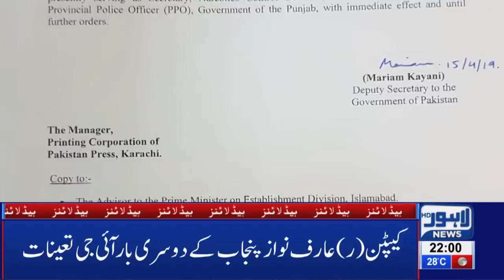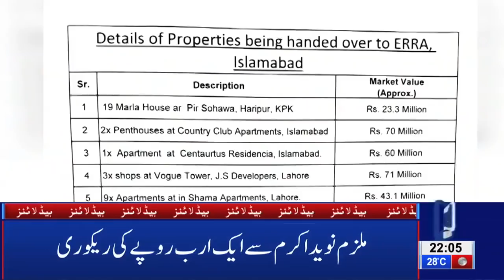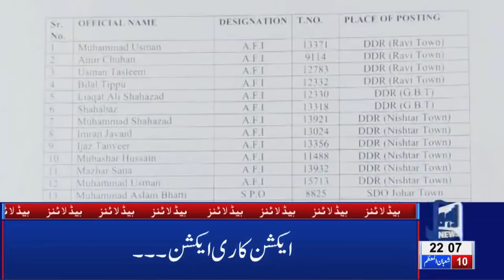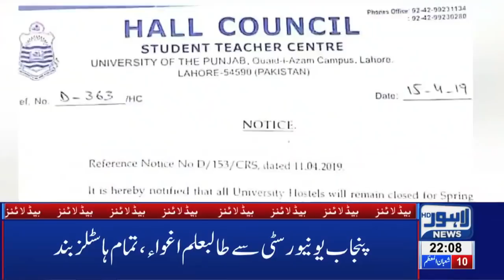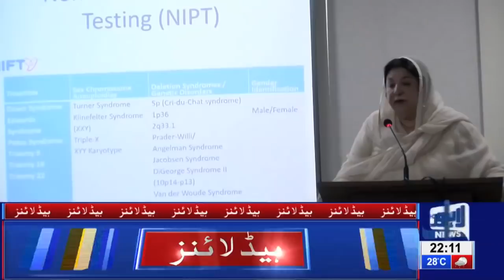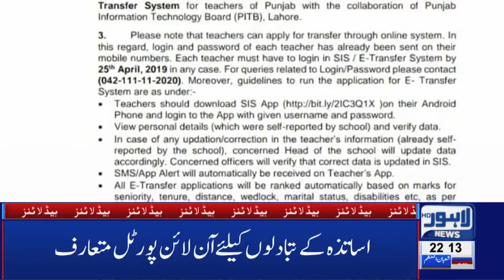Gas Prices likely to increase by 80% | 10 PM Headlines - 15 April | Lahore News HD